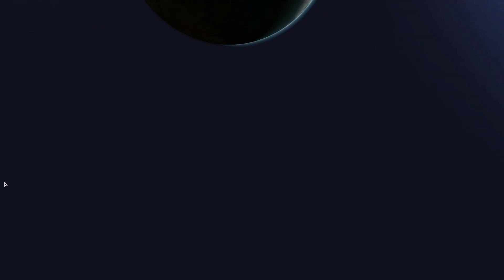Endless Space 2 | S08E04 | Vodyani | Turn 149 - 181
｢SUMMARY ｣
We are playing Endless Space 2 and one of the best 4X games in the market with plenty of DLCs. In this season we play the faction of the Vodyani - a special faction being on its own and living on special ships primarily with some interesting game mechanics. Recording only without any commentary.

｢EPISODE ｣
In this episode we will conquer the whole eastern part of the universe with ease. Once done we head west to reform our fleets for the next faction to confront.

｢DLC ｣
Expansion Packs
  ► Penumbra (2019)
  ► Supremacy (2018)
  ► Vaulters (2018)
Addons
  ► Celestial Worlds (2018)
  ► Community Challenge (2018)
  ► Cravers Prime
  ► Dark Matter (2021)
  ► Harmonic Memories (2018)
  ► Lost Symphony (2018)
  ► Muck & Makers (2019)
  ► Pathfinders
  ► Sbejru Mashmir (2021)
  ► Untold Tales (2018)
  ► Uthassum Rhamoezz (2015)
Updates
  ► Endless Day Update (2018)
  ► Galactic Statecraft Update (2017)
  ► Guardians & The Galaxy Update (2018)
  ► Little Grin Man Update (2017)
  ► Renegade Fleets (2018)
  ► Stellar Prisoner (2018)
  ► Target Locked Update (2017)

｢GAME SETUP ｣
  ► Faction | Vodyani
  ► Competitors | 10
  ► Speed | Normal
  ► Game / Pirates Difficulty | Easy / Normal
  ► Minor Civilization Quantity / Difficulty | High / Easy
  ► Super Weapons | Yes
  ► Random Events / Rarity | Yes / Normal
  ► Academy Quest | No
  ► Behemoths via Quest | Yes
  ► Victory Conditions | Supremacy
  ► Galaxy Shape | Random
  ► Number of Constellations | Many
  ► Galaxy Size | Exceptional
  ► Galaxy Density | Medium
  ► Galaxy Age | Normal
  ► Galaxy Seed | Zero (Random)
  ► Resource Abundance | Normal
  ► Anomaly / Curiosity Frequency | Normal
  ► Special Nodes Frequency | Normal